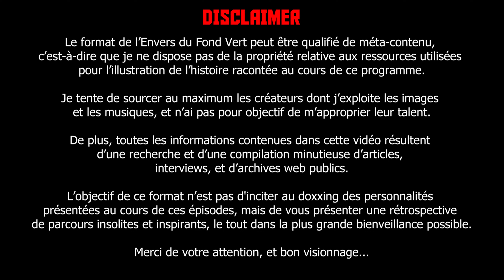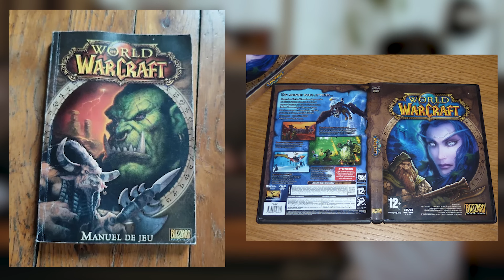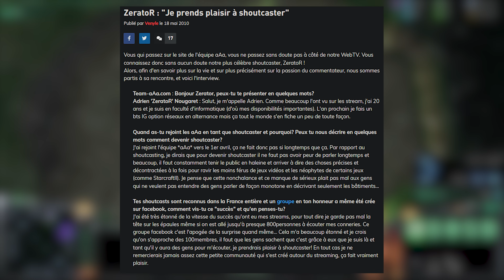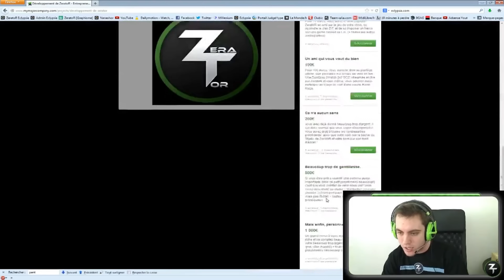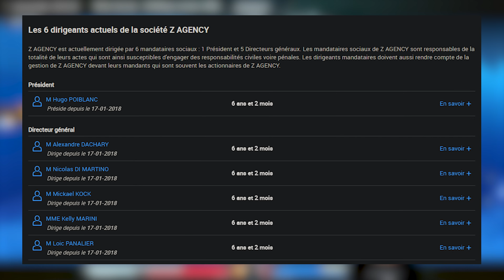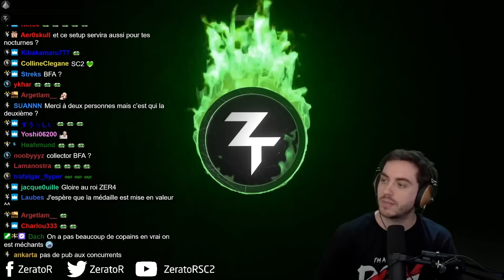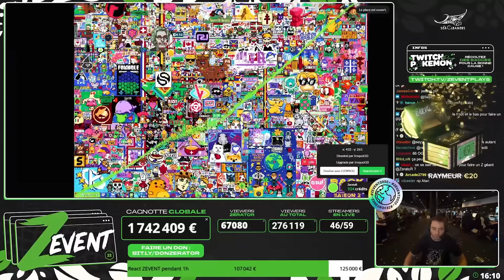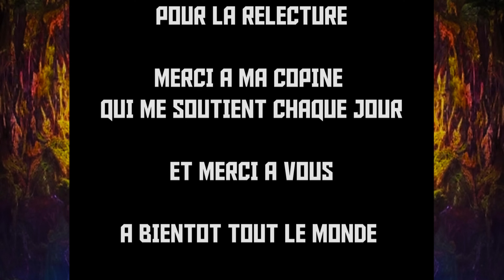L'Envers du Fond Vert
Timestamps :
00:00 Intro
1:26 Enfance et Adolescence
15:43 Début de carrière
30:47 L'Indépendance
45:12 La Consécration
56:31 Outro